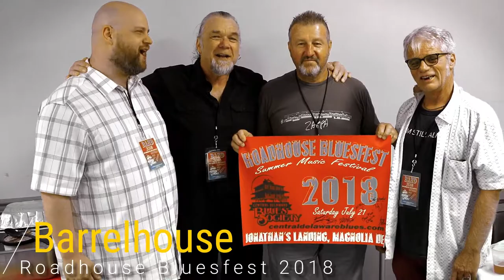Barrelhouse..... A "Kickass" Band Out Of Delaware